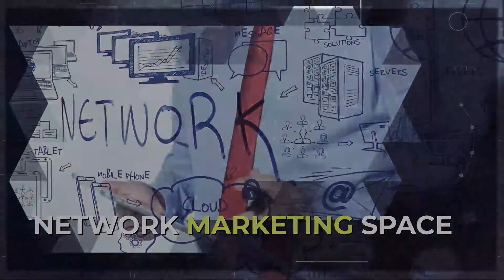The Network Marketing Historical Society Part 2 With Ron Henley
John Solleder and Ron Henley sit down for the second part of their discussion on the rich and storied history of network marketing. Ron talks about the history of Nutrilite, Abundavita, Ovation Cosmetics and their impact on the network marketing landscape. He shares stories about the history of NutriBio and how it was formed, and the lessons leaders can learn from it. Ron also talks meeting other industry legends and the life lessons he picked up from them. Finally, Ron and John talk legacy and how they would like to be remembered.